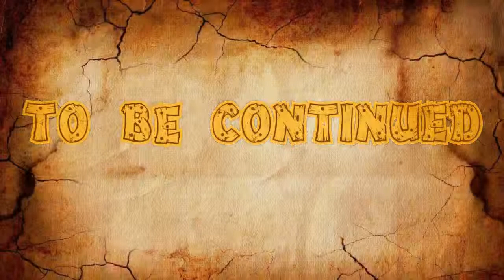Let's Play Blue Dragon - Part 39 - Passing through Devour Forest